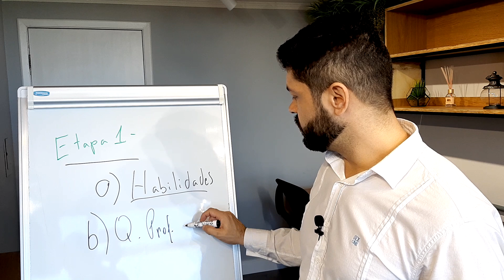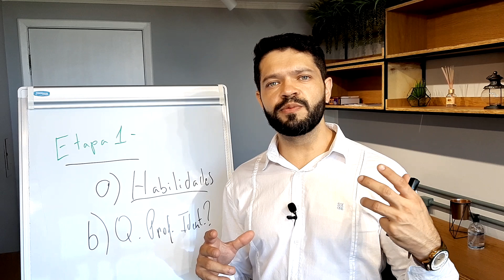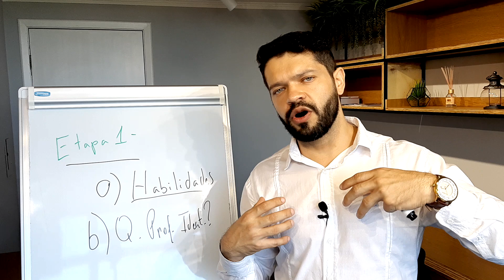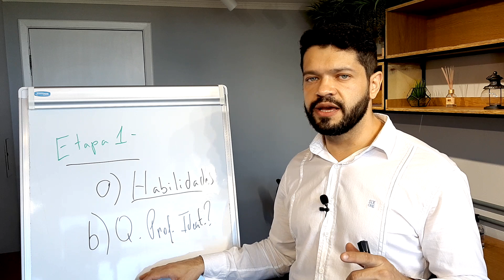Conseguir um emprego - #2 Qual profissão eu me identifico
Mídias sociais